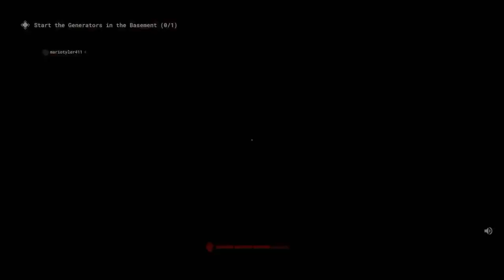The Outlast Trials Xbox Series S Gameplay Walkthrough Part 2